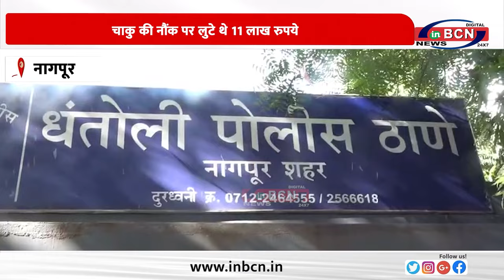चाकु की नौंक पर लुटे थे 11 लाख रुपये.........INBCN NEWS